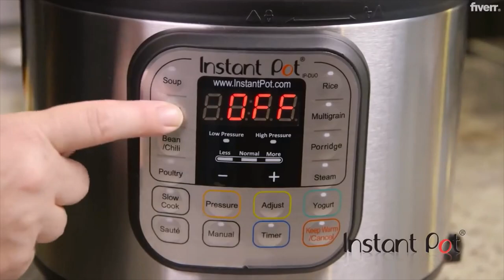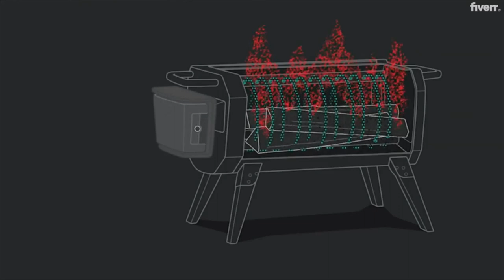5 Great Father's Day Gift Ideas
Don't know what to get your dad on father's day?  Look no further than this video.  It shows some cool gift ideas.  Whether your dad is into camping, cooking, reading, the outdoors, or just looking for something convenient/useful, something in this video could make his day.